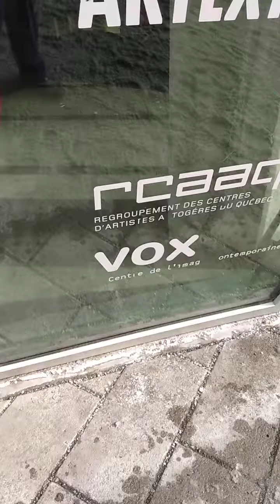EMMANUELS MONTREAL - LIFE IN MONTREAL IN ALL ITS FACETS ------- 365 Days A Year 24/7